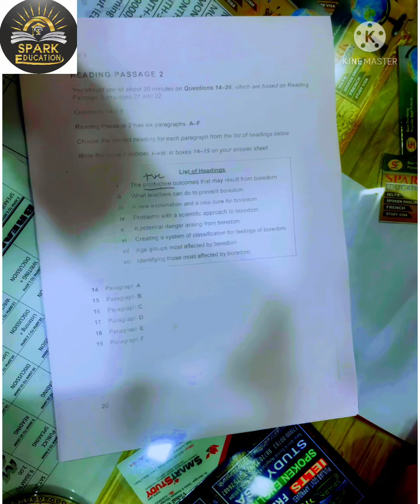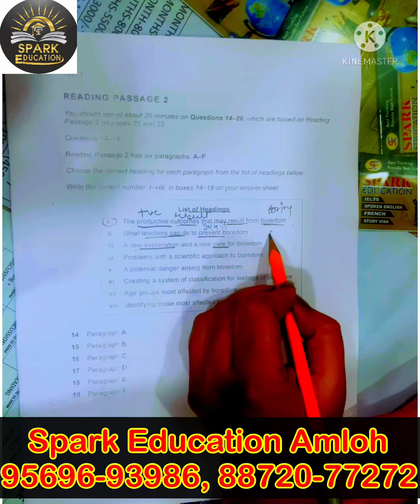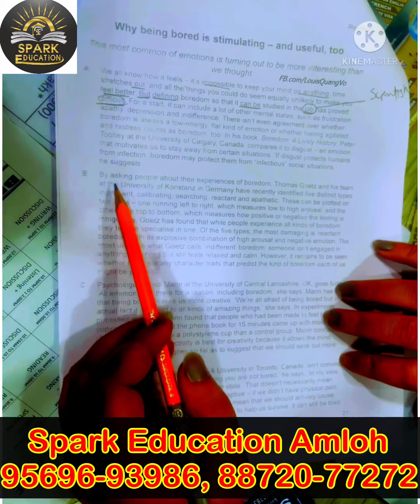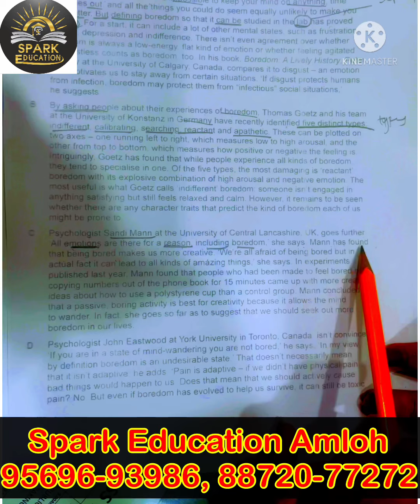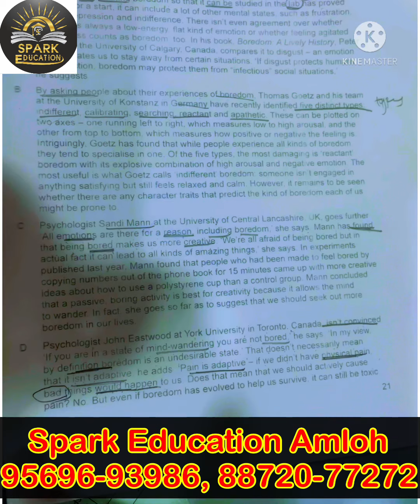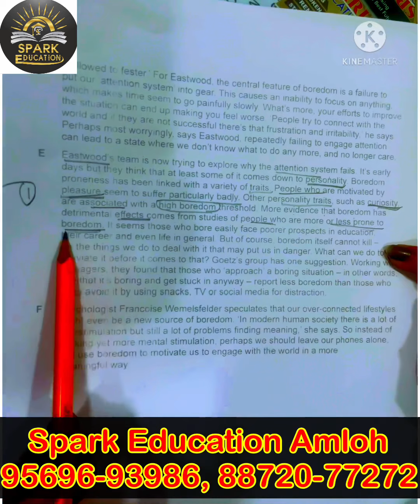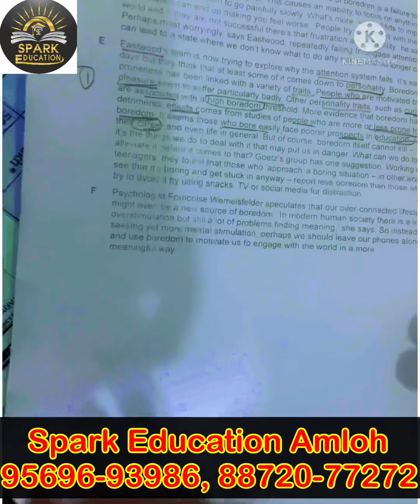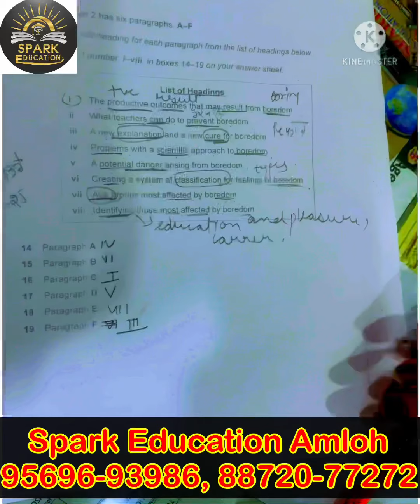How to get good band score in reading, reading tips, 9 band reading, recent exam reading